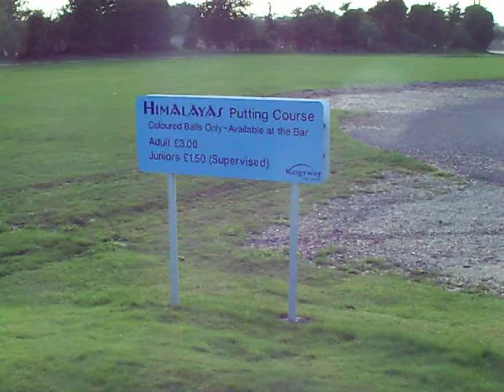Kingsway Golf Centre - Himalayas Minigolf Putting Course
A visit to Kingsway Golf Centre in Melbourn, Cambridgeshire.

The new Himalayas Minigolf Putting Course.

For more minigolf and crazy golf course visits please check out the Ham & Egger Files Blog